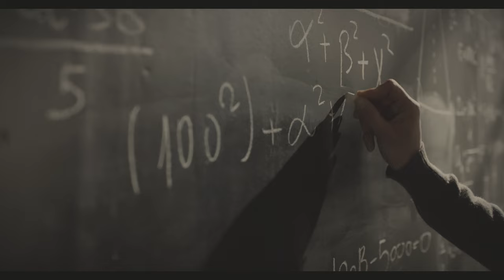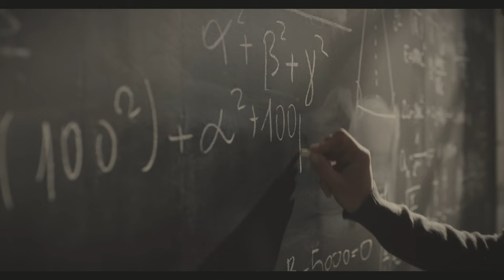🦋 El Karma Tarda pero no Olvida | Reflexión, Frases, Mensajes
A lo largo de la vida, es inevitable encontrarse con personas que, por alguna razón, deciden lastimar a otros sin motivo aparente. Es posible que hayas experimentado situaciones en las que te han herido, se han burlado de ti o han disfrutado de tu sufrimiento. Hola, Soy Belifers, y hoy en la voz de hugo, quiero compartir contigo estas palabras.

En esos momentos, puede parecer que la vida ha sido injusta, permitiendo que esas personas te causaran daño sin que tú les hubieras hecho nada malo.

Sin embargo, es importante comprender que estos sucesos están fuera de nuestro control. No podemos cambiar lo que ha sucedido ni evitar que ciertas personas entren en nuestra vida. Lo único que podemos hacer es aceptar que tanto las alegrías como las tristezas, así como las experiencias negativas, forman parte de nuestro destino. Todo lo que está destinado a nosotros llegará, sea bueno o malo.

En ocasiones, es difícil ver cómo aquellos que te hicieron daño parecen disfrutar de la vida sin haber pagado por sus actos. Es en esos momentos cuando surge la duda sobre la justicia de la vida. Pero hay una ley universal, conocida como karma, que actúa como una justicia divina de la que nadie puede escapar. No importa cuánto intenten huir o esconderse, la justicia de la vida los encontrará. Aunque muchos olviden rápidamente el daño que causaron y continúen viviendo sin remordimientos, las consecuencias de sus actos siempre llegarán.

El karma no olvida y, tarde o temprano, devuelve a cada uno lo que ha sembrado. A veces, el castigo parece tardar en llegar, pero cuando lo hace, es justo y proporcional a lo que se ha hecho en el pasado. Por eso, es fundamental que no te preocupes por las personas que te hicieron daño en el pasado. Ellas recibirán lo que merecen, ni más ni menos.

Tu enfoque debe estar en construir tu propia felicidad, sin cargar con el peso de los agravios del pasado. Deja que la vida se encargue de hacer justicia y confía en que los tiempos mejores están por venir para ti. Si no has hecho daño a nadie, tu destino será la felicidad, y nadie podrá evitar que así sea. Recuerda que cada persona cosecha lo que siembra, y aunque el karma tarde, siempre llega justo a tiempo.

En la vida, es natural que nos preguntemos por qué debemos soportar el dolor causado por otros, especialmente cuando no hemos hecho nada para merecerlo. Pero es esencial entender que el sufrimiento que nos causan no define quiénes somos, sino cómo elegimos responder a él. Cada persona tiene su propio camino y sus propias lecciones que aprender, y esas lecciones no siempre son visibles para nosotros. El hecho de que no veas las consecuencias inmediatas de las acciones de otros no significa que no ocurrirán.

El karma, esa fuerza silenciosa pero implacable, se encarga de equilibrar las cuentas del universo. No necesitamos ser jueces ni verdugos, porque la vida misma se encarga de poner a cada uno en el lugar que le corresponde. Las personas que te han hecho daño, que han actuado con malicia o indiferencia, eventualmente enfrentarán las repercusiones de sus acciones.

La justicia divina no se apresura, pero tampoco se detiene. Todo tiene un tiempo, y la vida sabe cuándo y cómo devolver cada acción en su justa medida.

En lugar de cargar con la amargura o el resentimiento, debes liberarte de esos sentimientos para abrir espacio a la paz interior y la felicidad. Mantén en mente que cada dificultad, cada momento de tristeza o desilusión, es una oportunidad para aprender y crecer. A medida que te enfocas en tu bienestar y en tu propio camino, verás que la vida tiene maneras sorprendentes de recompensar tu paciencia y fortaleza.

No importa cuántas veces hayas sido lastimado, ni cuán profundas sean las cicatrices. Lo que realmente importa es cómo decides seguir adelante. El perdón, no solo hacia los demás, sino también hacia ti mismo, es una herramienta poderosa para sanar y avanzar. Perdonar no significa olvidar o justificar lo que te han hecho, sino liberarte del peso que esos recuerdos pueden imponer sobre tu vida.